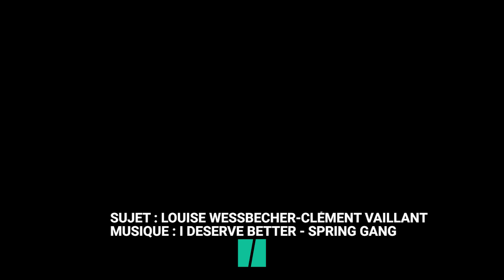"Mon ombre" de Clara Luciani et ce poème de Renée Vivien ont beaucoup en commun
Pour Le HuffPost, la chanteuse de "Ma sœur" lit ses poèmes préférés. Dans l’épisode 2, elle a choisi "Chanson pour mon ombre" de Renée Vivien qui fait écho à un de ses textes.